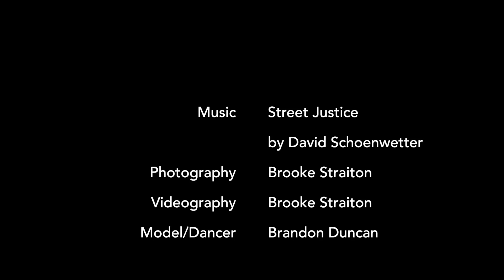Brandon "Encore" Duncan Photoshoot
Dancer Brandon "Encore" Duncan stops by the studio for a photoshoot with Brooke Straiton Photography.
Music: Street Justice by David Schoenwetter, used with permission from FyrFly SongFreedom.
More photography at Brookestraiton.com